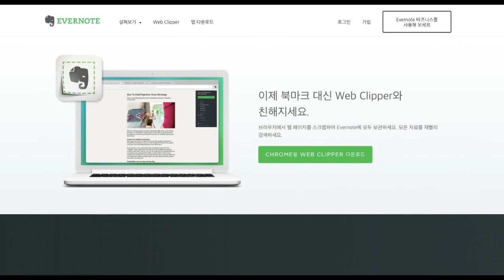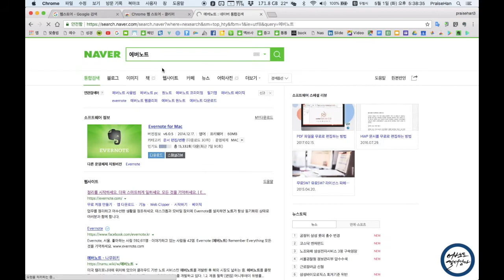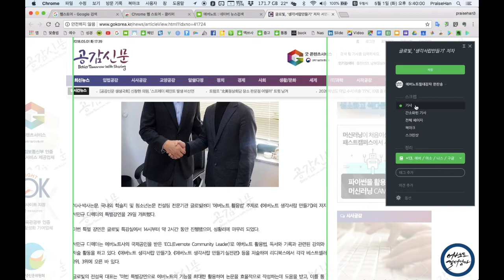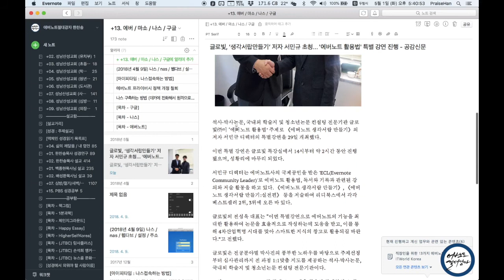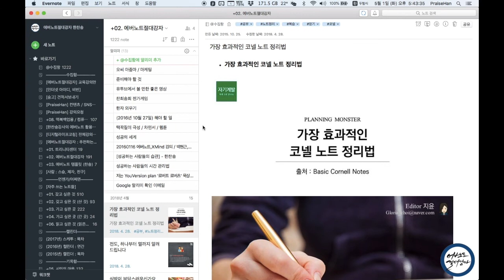[에버노트절대강자] 크롬에 웹클리퍼 설치하기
크롬에 웹클리퍼 설치하는 방법을 영상으로 찍어보았습니다^^
웹클립은 에버노트에서 가장 사랑받는 기능 중에 하나입니다^^
바로 인터넷에서 본 기사의 그림과 글씨를 한 번 클릭으로
내 에버노트계정에 저장을 하는 것입니다.
내 에버노트에 저장된 기사의 그림과 글씨는 바로 수정이 가능합니다^^
논문을 쓸 때에도 굉장히 유용하고
내가 원하는 정보들을 수집하기에 정말 편리하겠죠^^?
웹클리퍼가 없는 에버노트는 진빵속에 팥이 없는 것과 같습니다^^;;
에버노트를 하시면서 웹클리퍼를 안 쓰시고 계신분들께서는
이번 기회에 영상을 보시고 웹클리퍼를 설치하여 활용해보세요.
정말 유익하다는 것을 몸소 느끼게 되실 것입니다^^
영상을 보시고 내용이 유익하셨다면
지속적으로 에버노트과 유용한 어플들에 대해서
영상을 만들어서 공유하겠습니다^^
에버노트를 하시다가 잘 모르시는 것이 있으시면
댓글을 남겨주세요.
친절하게 답변해드리겠습니다^^
감사합니다^^